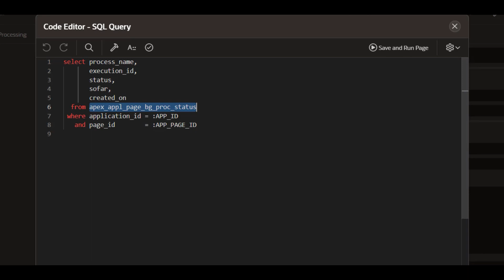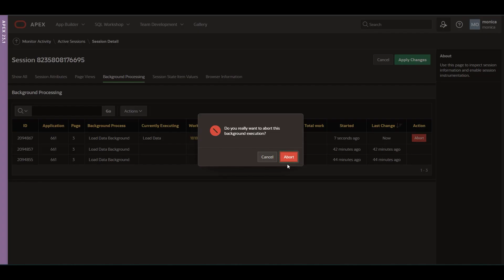Page Processing Improvements in APEX 23.1!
Group a sequence of page processes to offload processing to the background or just simplify the maintainability of conditional execution.

New API: APEX_BACKGROUND_PROCESS
New view: APEX_APPL_PAGE_BG_PROC_STATUS

Try this and other new features in APEX 23.1 on apex.oracle.com!